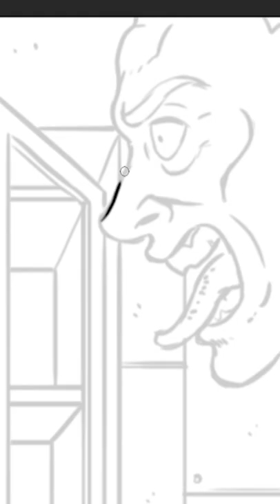SCP-702 | The Trader's Residence (SCP Orientation)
and released under Creative Commons Sharealike 3.0. Contributor: Heiden